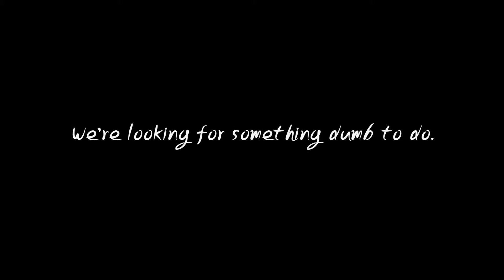CINEMA (151) : Oun and M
Photo by ILuvPhoto
Cinema by Bonkeyfilm